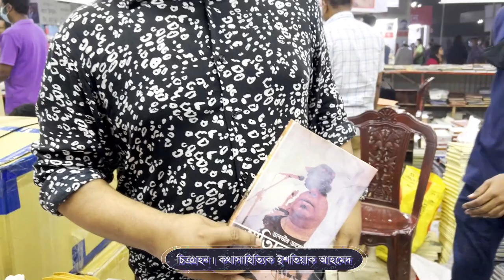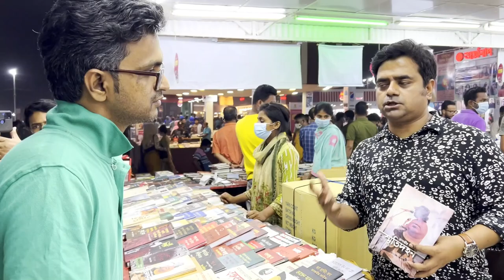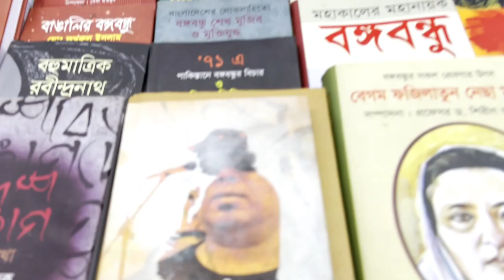স্মৃতিদহন, আইয়ুব বাচ্চু, এলআরবি প্রসঙ্গে তানভীর তারেক। Tanvir Tareq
Relevant Search